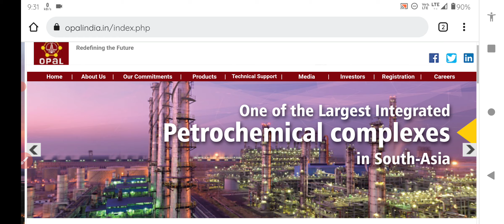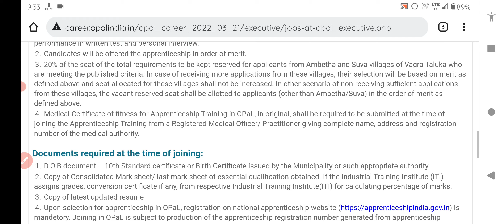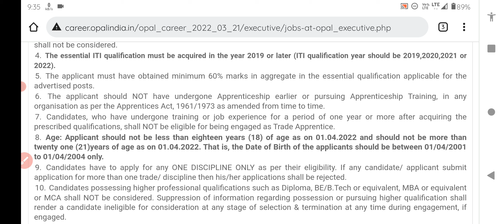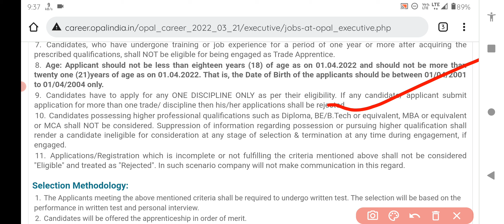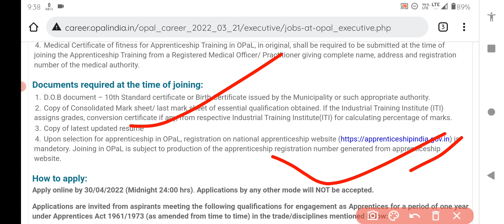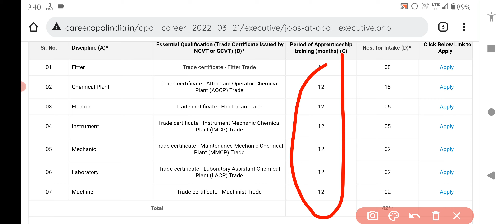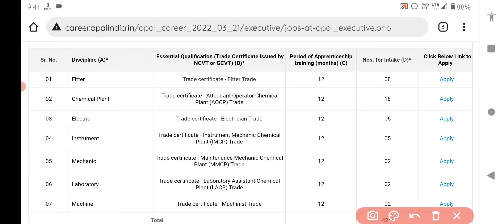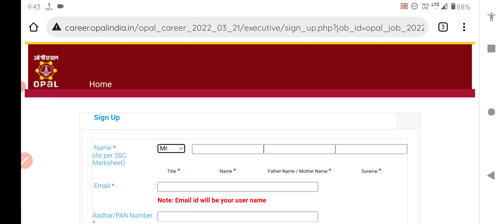ONGC Apprentice Recruitment 2022|| OPAL Apprentice Recruitment 2022|| आईटीआई के लिए अप्रेंटिस भर्ती